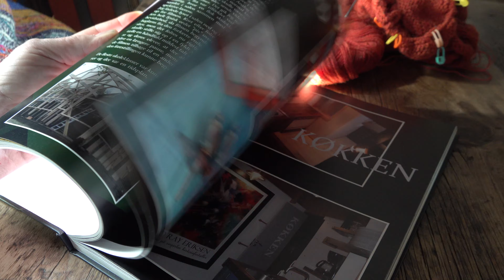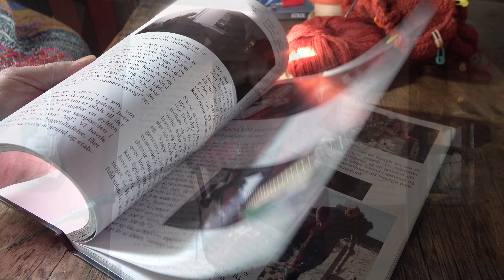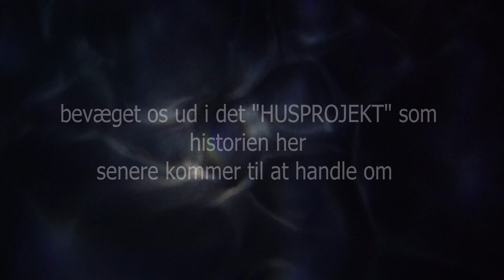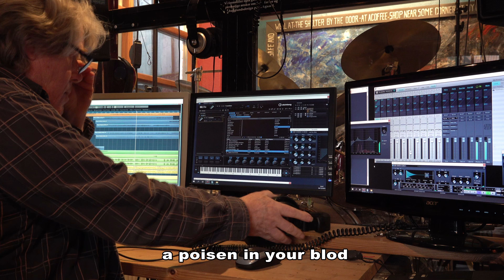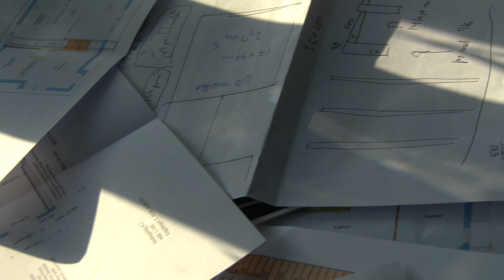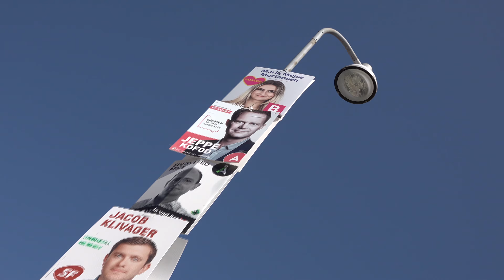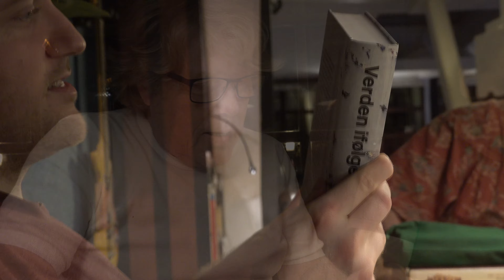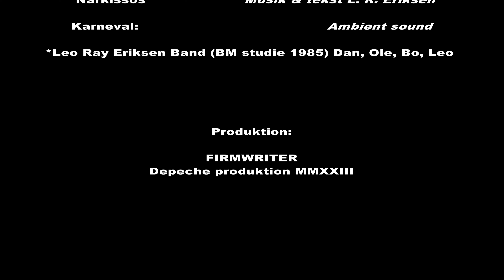185m2 & en FuckfingeR 1. afsnit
”185 m2 og en fuckfinger”. 1.del af 7afsnit.

De ”185m2” relaterer sig til et visionært husprojekt, og bliver samtidig en generationsfortælling om en ældre far. Her som arkitekt og primus motor, på en optimistisk kamikaze mission, i samarbejde med sin ældste søn i midten af trediverne. Og suspens: Er det muligt at gennemføre et ambitiøst byggeprojekt, uden håndværksmæssig baggrund, et budget på kun 800.000 kr. og en bank, der har vendt projektet ryggen?
”Fuckfingeren” kommer ind i billedet som en kommentar til det ordinære liv og de betingelser, der omgiver de fleste, komplimenteret med et musikalske univers, som har været med på sidelinjen det meste af livet. Både som singer songwriter, og i en moden alder, som designer og producent af elektriske guitarer.
Dokumentaren kommer vidt omkring, med masser af henvisninger til de personlige konditioner, og den turbulens familien oplever. Familien er i denne forbindelse: Kasper Ray Eriksen (ældste søn),  Miki Ray Eriksen (yngste søn), Hanne Overbeck Jensen (mor), Leo Ray Eriksen (far) og ikke mindst hunden: Monty Python, der også spiller en betydelig rolle.